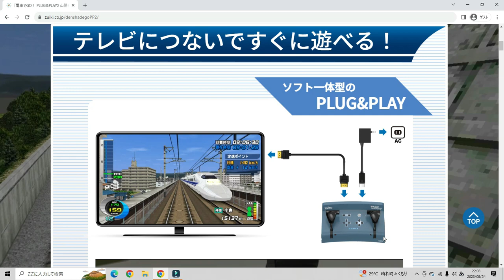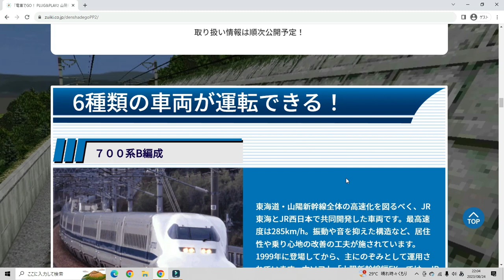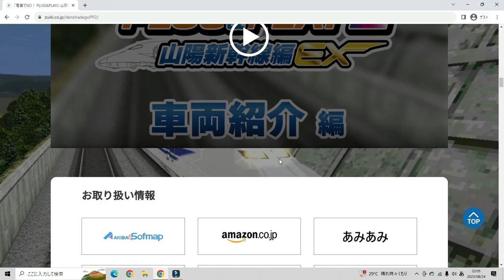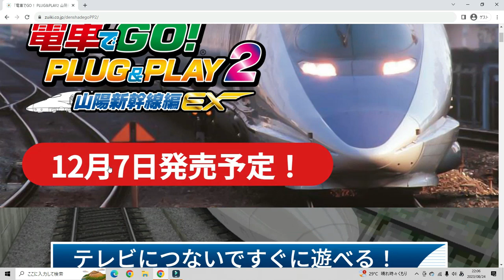2023年12月7日に電車でGO！ PLUG＆PLAY2 山陽新幹線EXが出るらしい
2020年2月～ チャンネル開設(主にプレイ動画を投稿)
2020年7月～ 話しながらのゲーム動画を投稿開始